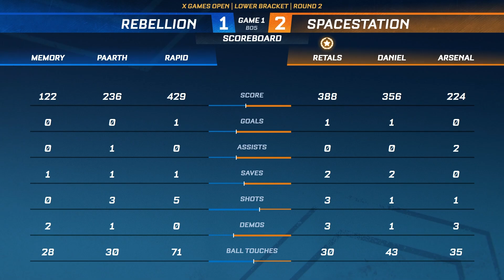Spacestation vs. Shopify Rebellion | Lower Bracket - Round 2 | X Games Open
Watch Spacestation vs. Shopify Rebellion at the X Games Open!

The X Games Open was the first North American RLCS Winter Split Regional Event in the RLCS 2021-22 season. 16 of North America's best Rocket League teams took to the pitch to see who'd win the gold medals, earn all-important RLCS points, and get one step closer to the Winter Major.